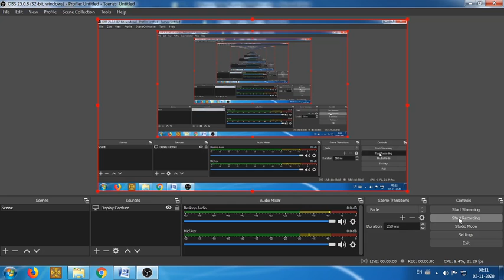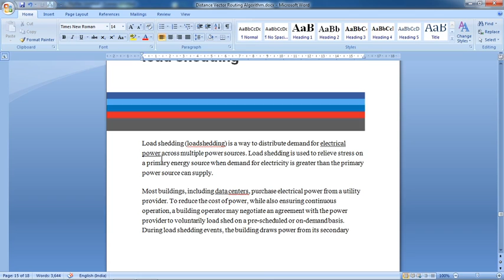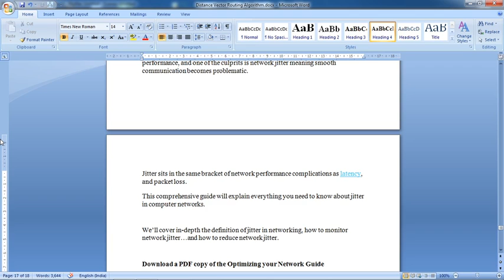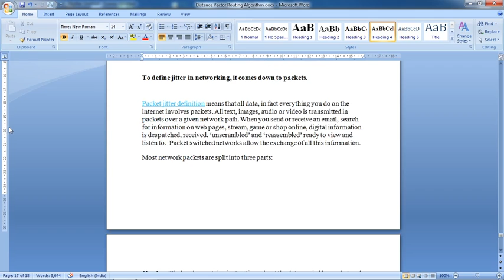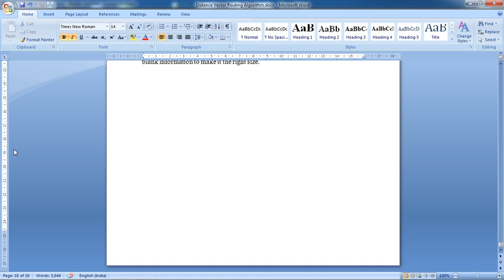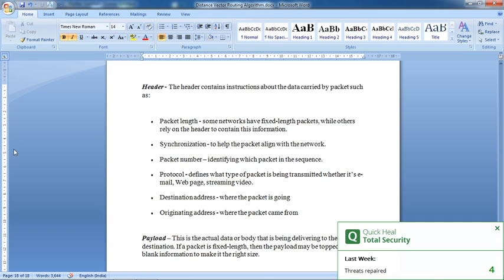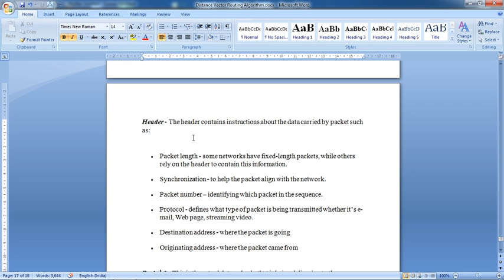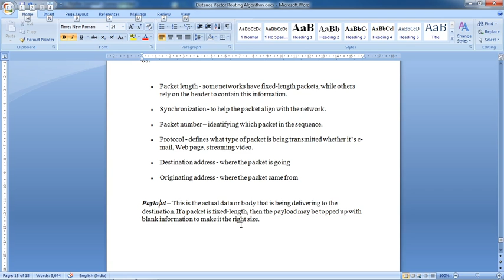501 | L40 | Networking - 1 | What is Jitter | What is Network Jitter | Data Packet | by ARN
Networking - 1
What is Jitter
 What is Network Jitter
 Data Packet